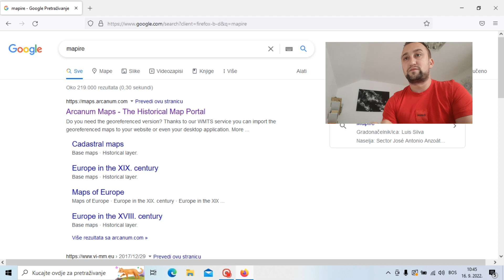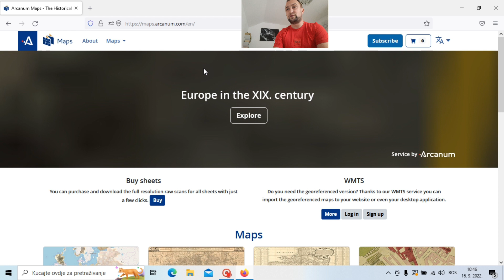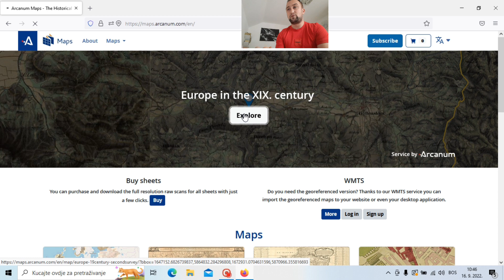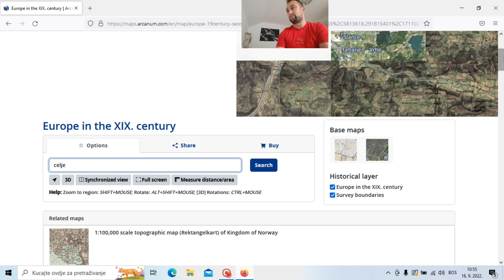Mapire - Stare karte za tragače blaga